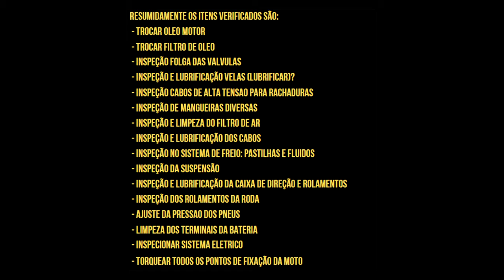Revisão de 500km - Interceptor 650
Nesse vídeo eu falo um pouco sobre a revisão de 500km feita na minha Interceptor 650, realizada na Royal Enfield de Porto Alegre.